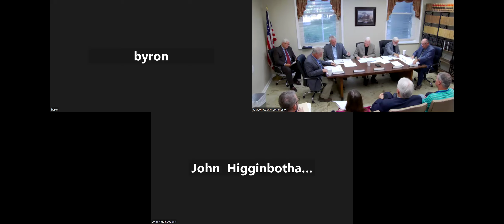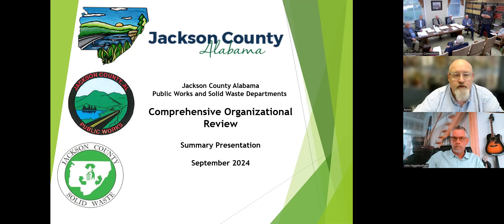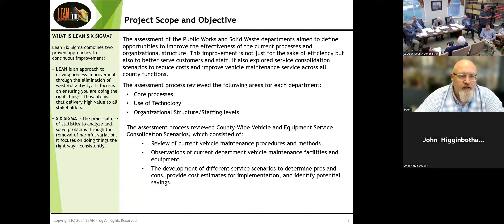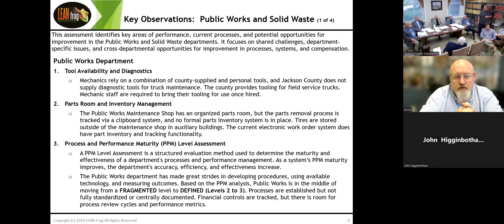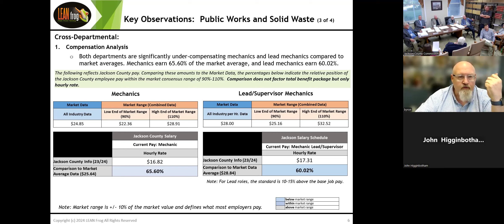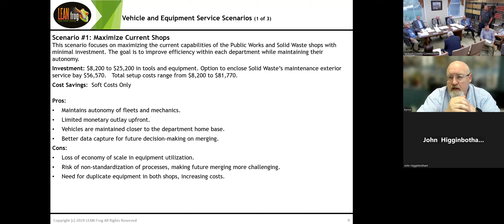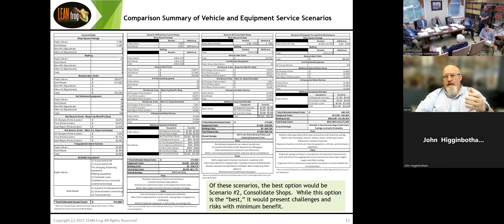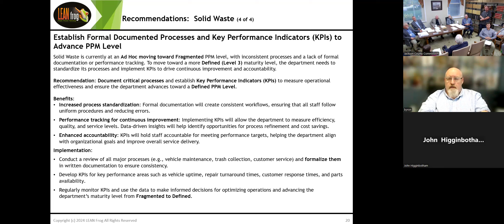September 9, 2024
Jackson County Commission
102 East Laurel St. Suite 47
Scottsboro, AL 35768
Hours: Monday-Friday 8:00-4:00